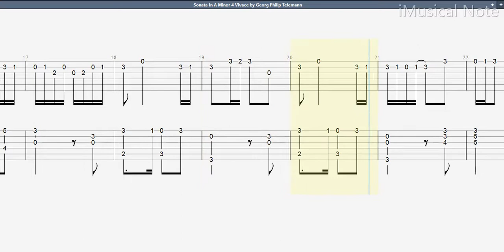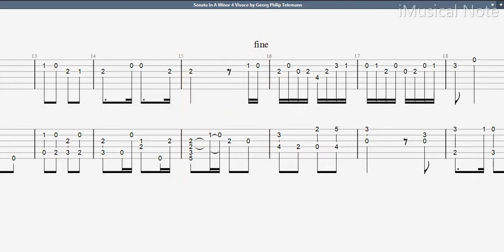Guitar TAB - Georg Philipp Tele : Sonata In A Minor 4 Vivace | Tutorial Sheet Lesson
Guitar TAB - mannGeorg Philipp Tele : Sonata In A Minor 4 Vivace | Tutorial Sheet Lesson